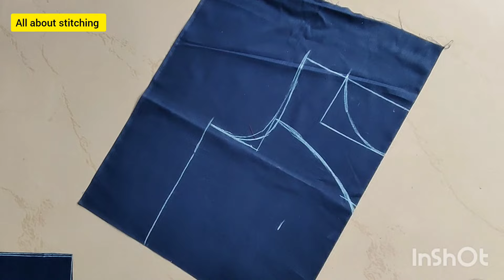princess cut blouse cutting and stitching 32size princess cut blouse cutting |प्रिंसेस कट ब्लाउज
princess cut blouse cutting and stitching|32size princess cut  blouse cutting |प्रिंसेस कट ब्लाउज की

your Curies. :

32 Size  Princess Cut Boat Neck Blouse Cutting And Stiching ll   नेट ची सगळ्यत भारी  ब्लाउज डिजाईन
back neck net blouse design 👇

your qurise -

boat neck price
boat neck princess cut blouse cuttingand stitching
boat neck princess cut blouse
boat neck prince cut blouse
boat neck princess cut
boat neck princess cut blouse cuttingand stitching 36 size
boat neck princess cut blouse cuttingand stitching 32 size
boat neck princess blouse
boat neck princess cut blouse cuttingand stitching 34 size

32"princess cut blouse
34"princess cut blouse
प्रिंसेस कट ब्लाउज की
transi neck design
net wala blouse design
front neck design blouse
blouse ke gale ka design
net wala blouse cutting and stitching
34"size princess cut padded blouse cutting and stitching
38 size pattern blouse
princess cut blouse me cap kaise lagaye
princess cut padded blouse
blouse cutting
padded blouse
 blouse designs
princess cut blouse without pad, how to cut blouse,
 Princess blouse tutorialr
blouse cutting for all sizes
easy step by step blouse
 Easy cutting of blouse
 blouse kaise banate hai
simple blouse cutting
blouse banane ka tareeka
Blouse cutting for beginners
easy paded blouse for beginners
 Trending blouse designs
Paded blouse for beginners
partywear blouse